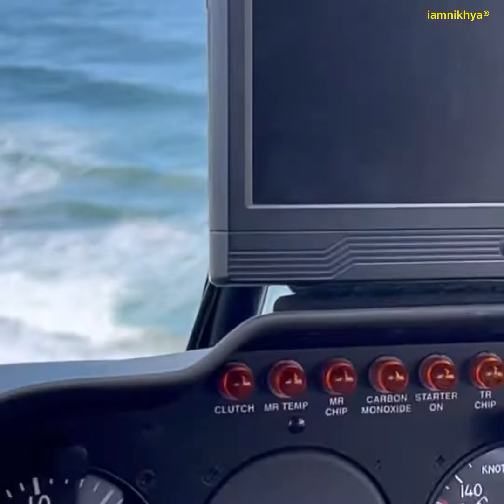Great Ocean Road with Helicopter 🚁 Ride